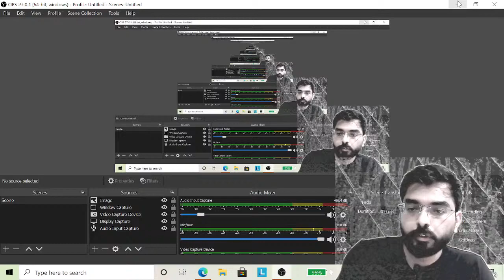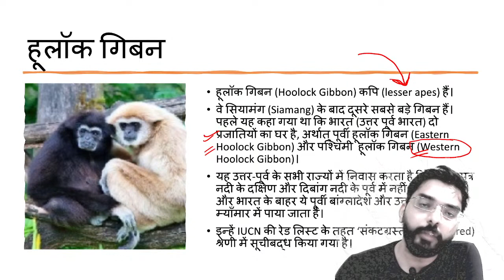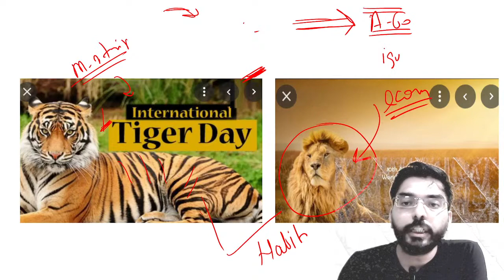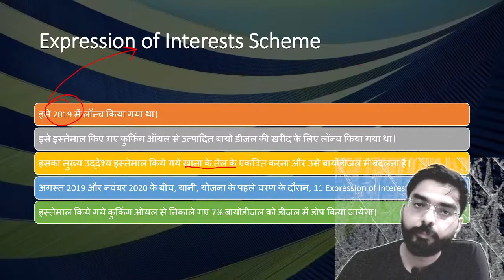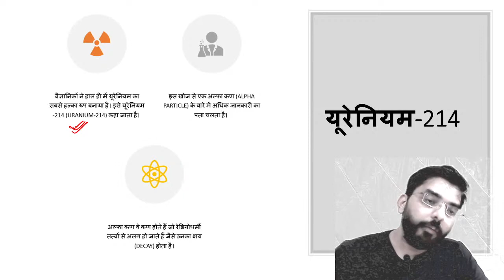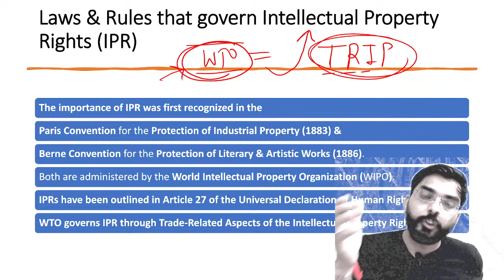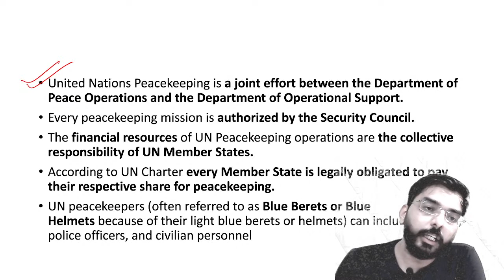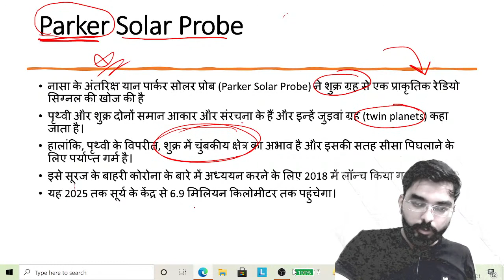CURRENT AFFAIRS MAY 2021 | PART 1 | UPSC | UPPCS PRE 2021 | BY PRIYANSHU DUBEY SIR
MUKHYMANTRI ABHYUDAY YOJNA LUCKNOW